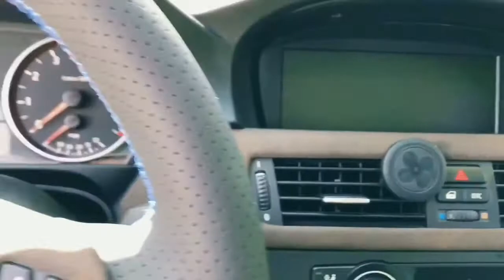My BMW 330 | 6MT Story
This is my first video of my Bmw and I wanted to share this small creation with you guys!

Music 🎶
Secret sauce - Jeff
For love - Jeff
Bound - Rickey Remedy